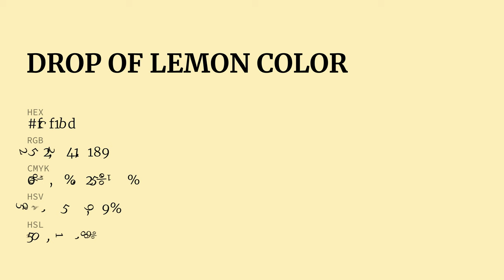Drop of Lemon color fcf1bd hex Cool Yellow color fcf1bd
What color is Drop of Lemon ? fcf1bd hex, Cool Yellow color fcf1bd

Hex fcf1bd Color Code is also known as Drop of Lemon color

Hex fcf1bd Color code in RGB color code model is created after adding 98.82% red color, 94.51% green color and 74.12% blue color.
Hex fcf1bd Color code in CMYK color (process color) code model is generated after subtraction of 0% cyan, 04% magenta, 25% yellow, 01% black.